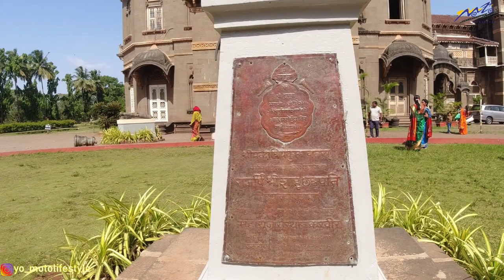Solo Ride Day 2 part 1- Mumbai - Kolhapur - Gokarna - Goa.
The video is about my first solo ride to Kolhapur – Gokarna – Murdeshwar – Jog falls –
Goa Day 2. I explored the Shahu Palace and Narsobachi wadi.

Sahu Palace also called as New Palace, Kolhapur is a palace situated in Kolhapur, in the Indian state of Maharashtra. The Palace took 7 years to complete, from 1877 to 1884, costing about seven lakhs of rupees.

Nrusinhawadi is famous for the Hindu temple of Shri Nrusinha Saraswati (Marathi: नृसिंह सरस्वती) (1378–1458) located on the banks of the river Krushna. Shri Dattatreya in his Nrusinha Saraswati incarnation is believed to have lived here for as long as 12 years.